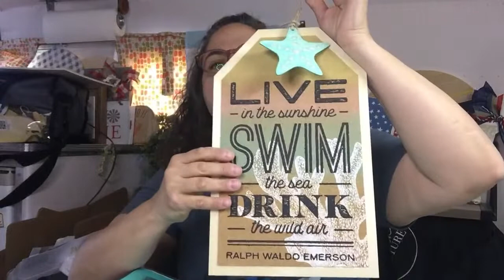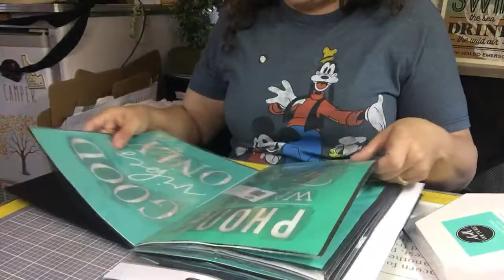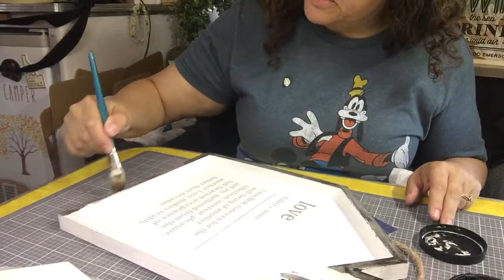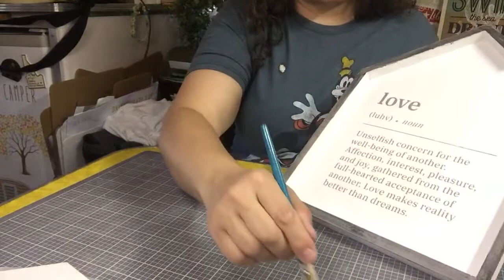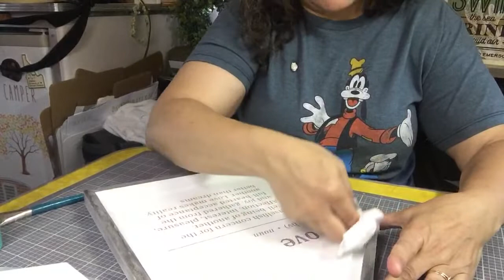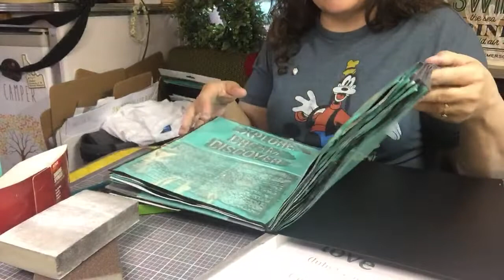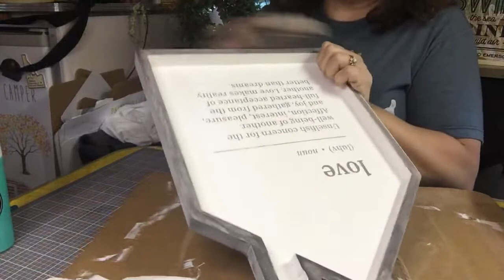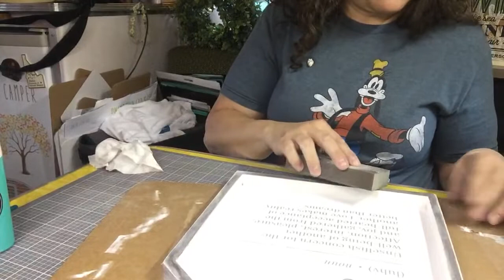Hexagons & Bee decor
If you’d like the supplies to make this project shop my